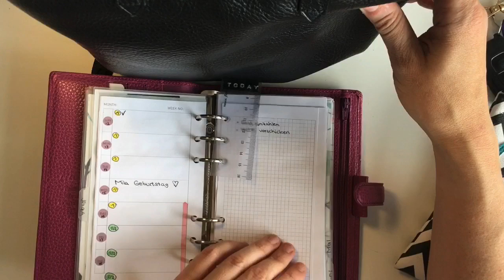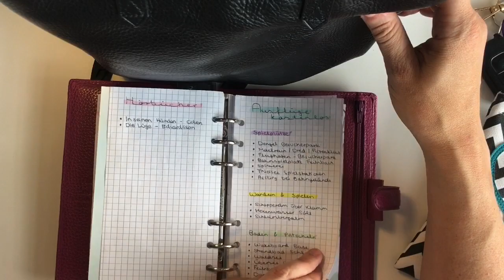Whats in my Planner bag 🤍 Budgeting Edition - Cash Envelopes / Umschlagmethode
🌈 ÜBER DIESES VIDEO:

Ein Klassiker der YouTube-Welt - ein Blick in meine Tasche - inkl Filofax und Cash Envelope System :)

❤️ LINKS ❤️

⭐️ Externer Akku fürs Handy